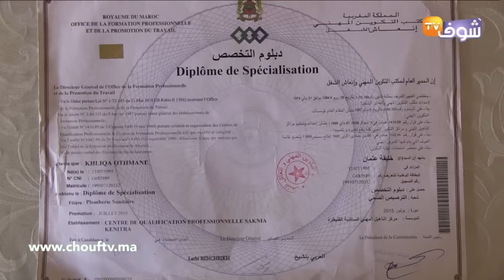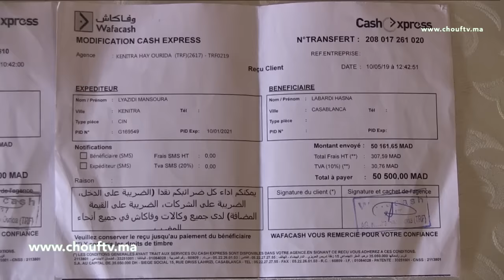من قلب القنيطرة..صدمة و دموع أم بعد وفاة ابنيها في قصف ليبيا..قتلو ليا ولادي بزوج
أفادت القنصلية العامة للمملكة المغربية في تونس، بأن سبعة مواطنين مغاربة لقوا حتفهم، على إثر القصف الذي طال الأسبوع الماضي، مركز الهجرة غير النظامية في تاجوراء (11 كلم شرق طرابلس)، مشيرة إلى أن البحث ما يزال جاريا مع السلطات الليبية للتأكد من مصير ثلاثة مواطنين مغاربة هم في عداد المفقودين.